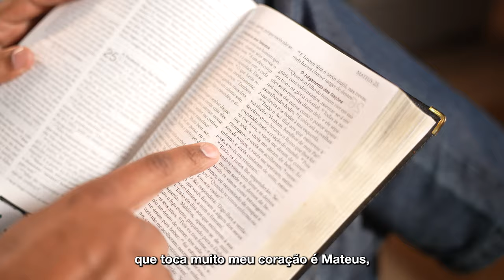Pastor Oliver (parte 1) | O que pensam os evangélicos petistas?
A Fundação Perseu Abramo lança série de vídeos(clicável) com depoimentos de 8 integrantes do Partido dos Trabalhadores que são também cristãos evangélicos.

As gravações fecham a série de materiais de subsídios para as 32 mil candidaturas petistas e foram feitas com a deputada federal Benedita da Silva (RJ); o ministro da Advocacia Geral da União, Jorge Messias; o pastor Oliver Goiano, da Igreja Batista da Lagoa (Maricá/RJ) e membro do Núcleo Evangélico do PT; o secretário de Educação Superior do Ministério da Educação, Alexandre Brasil, que é professor titular da Universidade Federal do Rio de Janeiro; o sociólogo e ex-prefeito de Carapicuíba (SP), Sergio Ribeiro; a jornalista batista Nilza Valeria, da Nossa Igreja Brasileira; a assessora parlamentar Bernadete Adriana Alves de Lima, que faz parte da executiva do Setorial Nacional Inter-religioso do PT; e o pastor batista Sergio Dusilek, que é doutor e mestre em Ciências da Religião pela Universidade Federal de Juiz de Fora. Todos os depoimentos falam sobre como é ser integrante de uma igreja evangélica e também petista.

Os vídeos mostram quais as diferenças existentes e também as semelhanças. E vão além, explicam como integrantes do PT devem fazer para conversar com pessoas evangélicas. Os vídeos têm o objetivo de derrubar preconceitos que vêm sendo alimentados nos últimos anos por informações falsas.